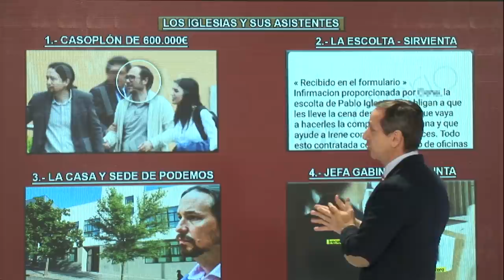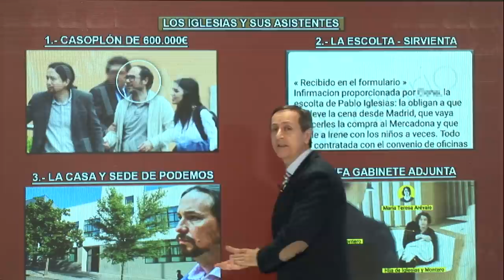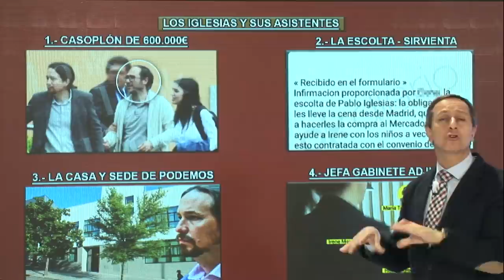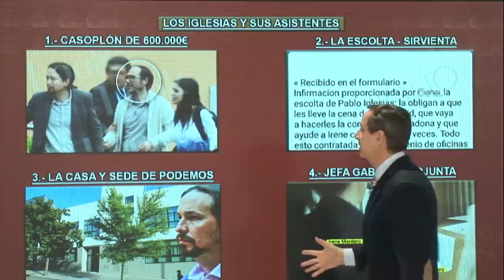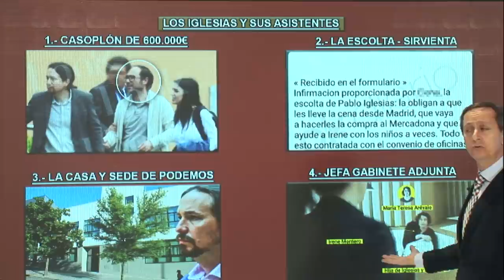¡BESTIAL!, CARLOS CUESTA SACA A LA LUZ EL INFORME DE LA PRESUNTA CORRUPCIÓN DE ILGESIAS Y MONTERO